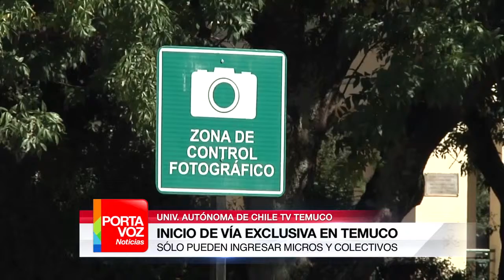PORTAVOZ NOTICIAS 2 DE MARZO 2016 (BLOQUE 2)